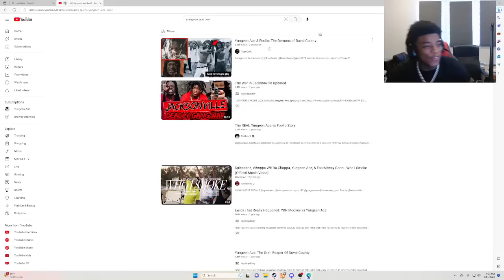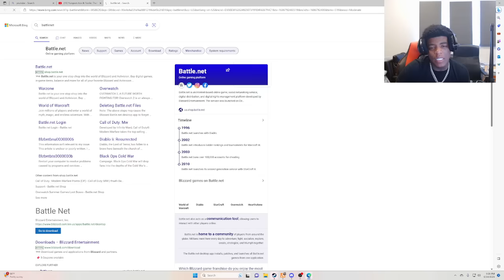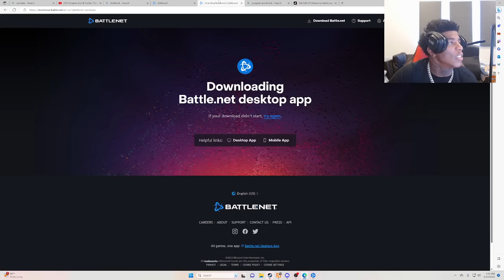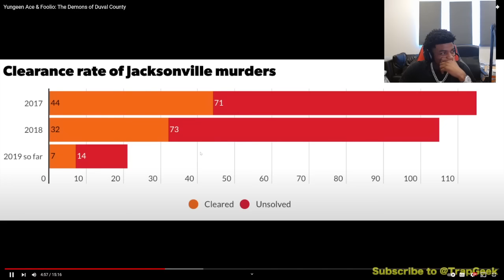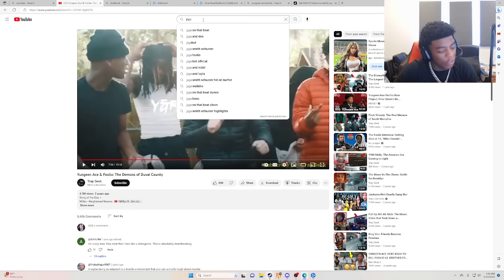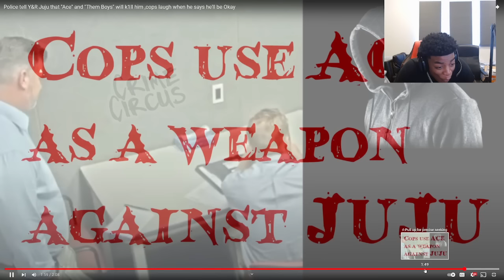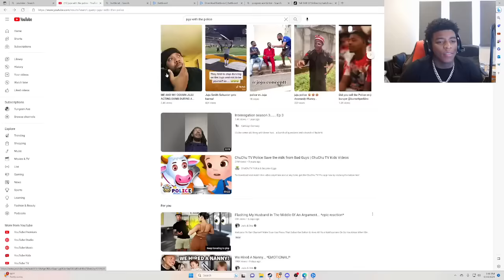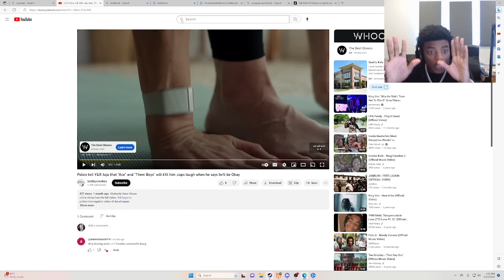Yungeen Ace REACTS To Jacksonville Beef Documentary And “Y&R Juju” Interrogation Footage